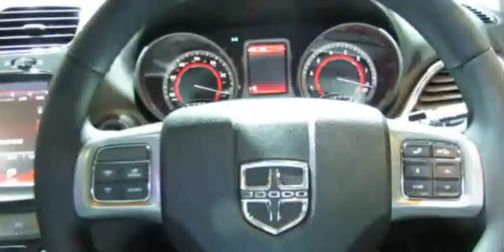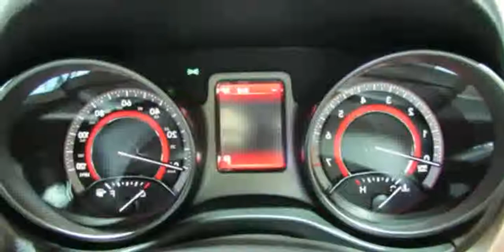2014 Dodge Journey Crossroad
2014 Dodge Journey Crossroad

Video: Just In! New 2014 Dodge Journey Crossroads For Sale @WowWoodys
2014 dodge journey crossroad
2014 dodge journey crossroad
2014 dodge journey crossroad awd
2014 dodge journey crossroad review
2014 dodge journey crossroad review
2014 dodge journey crossroad mpg
2014 dodge journey crossroad 3.6l v6
2014 dodge journey crossroad 2.4l
2014 dodge journey crossroad fwd
2014 dodge journey crossroad fwd
2014 dodge journey crossroad features